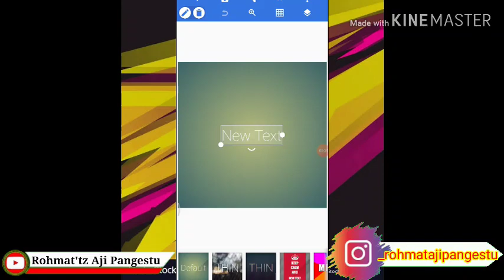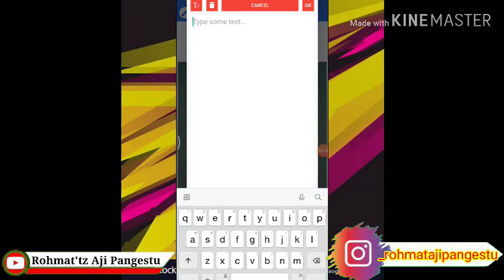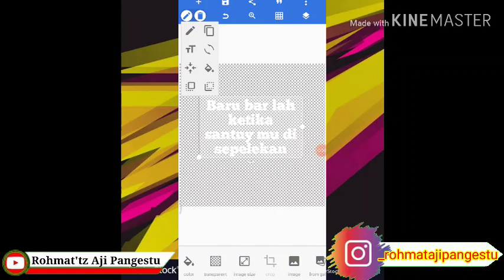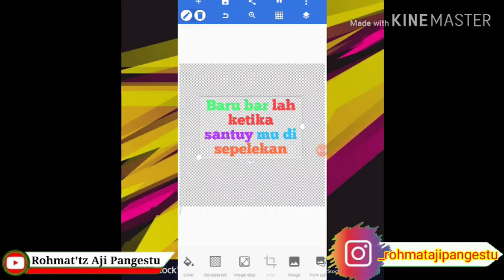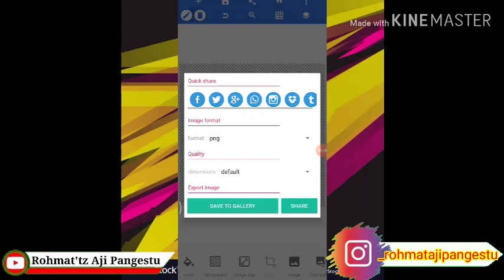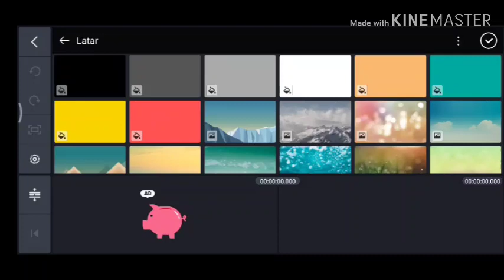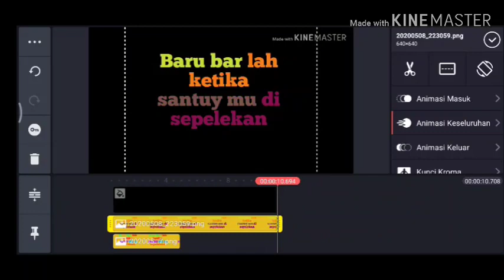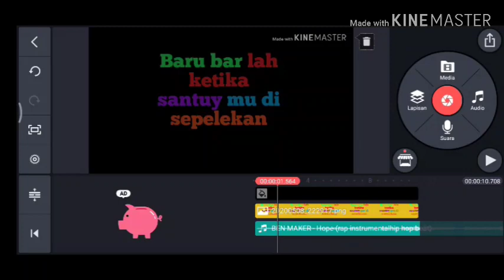Tutorial cara membuat tulisan Quotes warna warni Dengan Menggunakan ||KINEMASTER &PIXELLAB